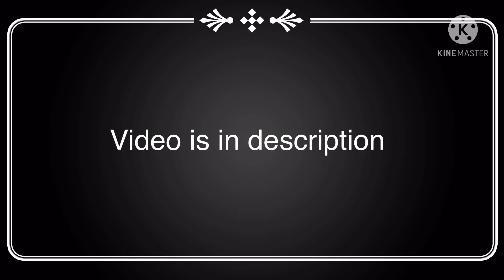Fan made// #1//Lolbits stuck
Make sure to sub to their channel